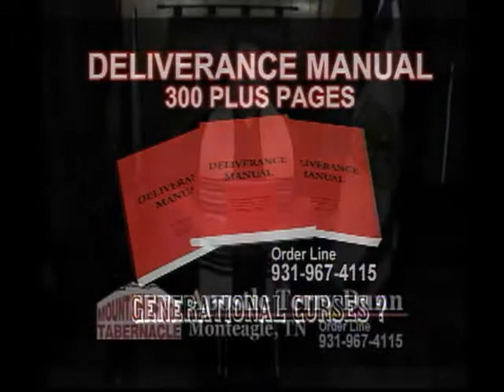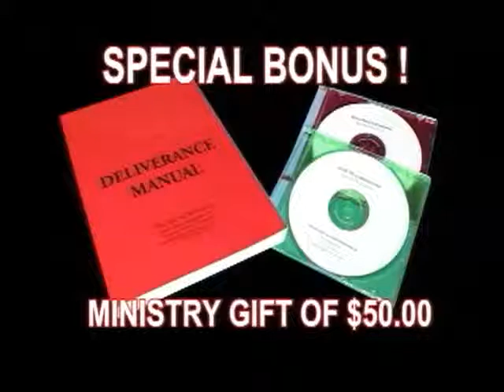"Deliverance Manual" Ministry Offer!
Apostle Terry Dunn offers Gene Moody's "DELIVERANCE MANUAL" as a Ministry Offer!